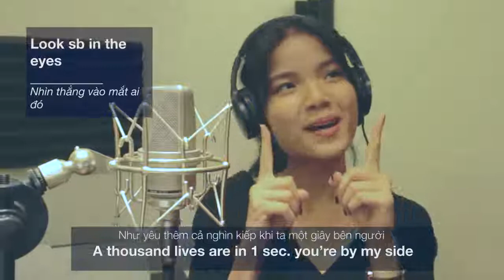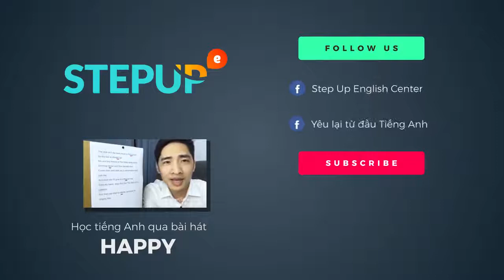YÊU 5 cover English Version